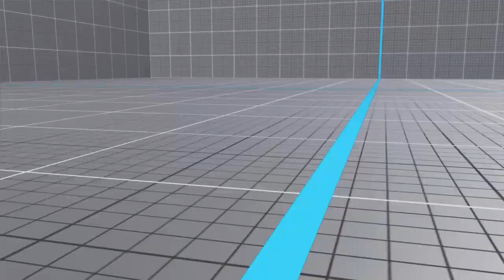Napalm Training 1505 Suspect